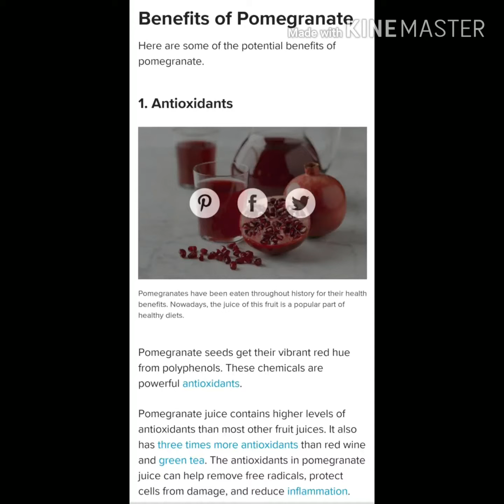My way of preparing Pomegranate fruit💞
Pomegranate or Roman in arabic is one of their favorite fruit here in Kingdom of Saudi Arabia. And they believe that it is one of the natural medicine here in the Kingdom. To know it's benefits according to google please watch the video.